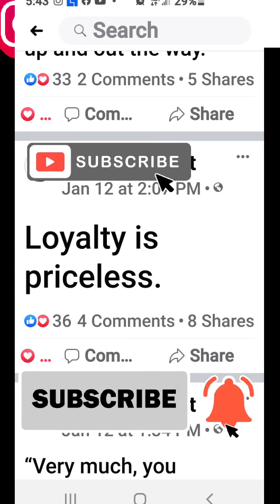The most under-appreciated Most overlooked types of people taken 4 granted Rare types 1 of a kind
$GodFearing1989